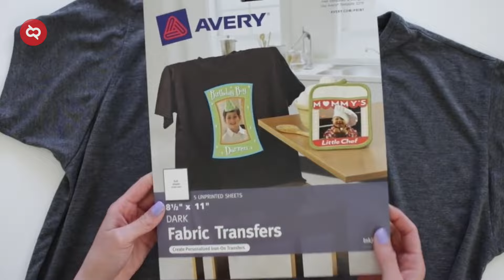Akibat Produk Abal²! Deretan Momen YOUTUBER Berbagi Tutorial Berakhir Memalukan, Lihat Hasilnya...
Apa sih yang gak bisa dipelajari sendiri sekarang ini? Tutorial berbagai macam hal udah tumpah-tumpah di Youtube. Tinggal kamunya aja mau mulai praktekkin atau nggak. Tapi gak semua video tutorial itu berhasil loh. Seperti yang terangkum dalam deretan momen konyol dan memalukan saat membuat video tutorial berikut ini.